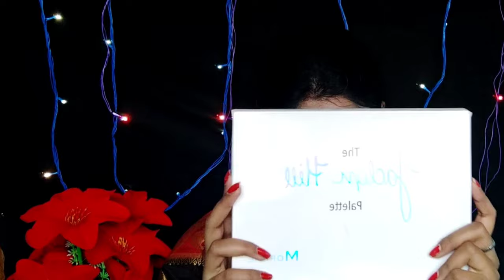Diwali Special Look|Traditional Diwali Look 2020| Indian Festival Makeup Tutorial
Hlw friends

Today I'm sharing Diwali Special look..
And also Black Smokey eye look..and Traditional Diwali makeup look...This is a Traditional Makeup tutorial and it's a easy makeup tutorial for you..so please watch the video till the end...

কালী পূজা মেকআপ || दिवाली मेकअप लुक || दीपावली का श्रृंगार ||

Blue Heaven Studio perfection Primer:

Maybelline Fit me concealer(shade 25):

Lakme Absolute Perfect Radiance Compact Powder(Shade-light):

Sivanna Colors eye shadow  palette(02)

Lakme Rose Powder with Sunscreen:

Morphe the Jaclyn hill dupe palette:

Maybelline Fit me Foundation(220):

Swiss Beauty shape my Brows(02):

Sivanna Colors cheek & contour palette(02):

Sivanna Colors shimmer bricks(02):

Maybelline hyper curl volume Express mascara:

Wet n wild photofocus setting spray:

Love you.
Xoxo